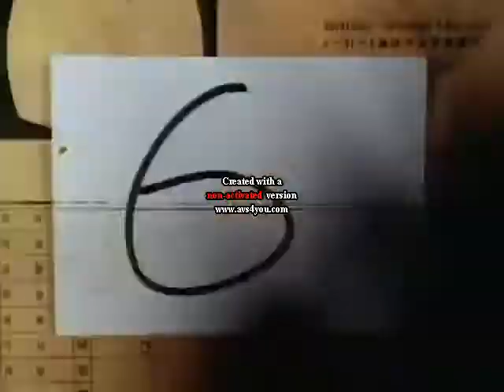Kideo TV show intros (1992-1993)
Season 7's lineup (return to syndication):
8:00 Where's Waldo
8:30 Bill and Ted's Excellent Adventures
9:00 ProStars
9:30 Captain Planet
10:00 G.I. Joe
10:30 Stunt Dawgs
11:00 Super Dave: Daredevil For Hire
11:30 Captain N and the New Super Mario World
12:00 Wish Kid
12:30 Captain Zed and the Zee Zone